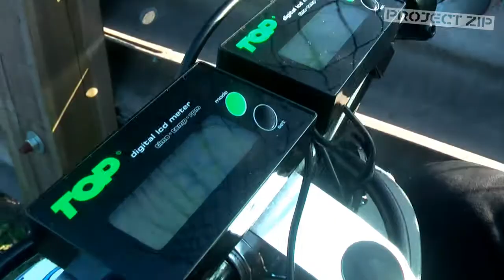Project Zip - Sideways at Shaw's Hairpin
05 March, 2010: BSSO Test Day.

Adrenalin Pedstop Race Team:

Rider: Josh Brown
Age: 15
Scooter: Polini Evolution 3 70cc Piaggio Zip

Rider: Sam Edwards
Age: 11
Scooter: Malossi 77cc Piaggio Zip

Circuit: Mallory Park, Leicestershire.

Wait for the off at the end of the video when Josh goes sideways at Shaw's Hairpin.

Soundtrack: 'Rock It' by Sub Focus.